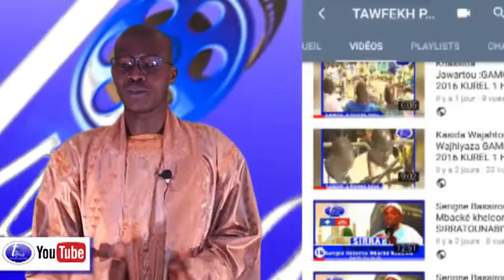Assemblée Générale Magal jullig Geej Gi du 21 Septembre 2018 ITV CHEIKH MAKHTAR DIOUF Fr